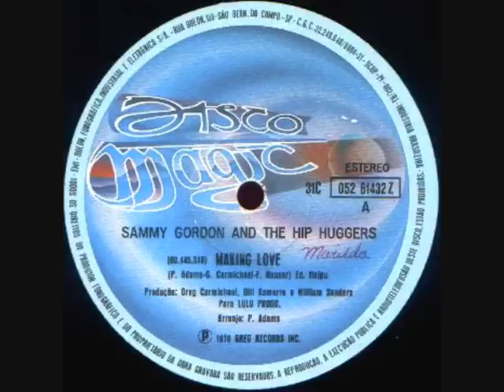Sammy Gordon and the Hip Huggers - Making Love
Classic!!     1976..   :p